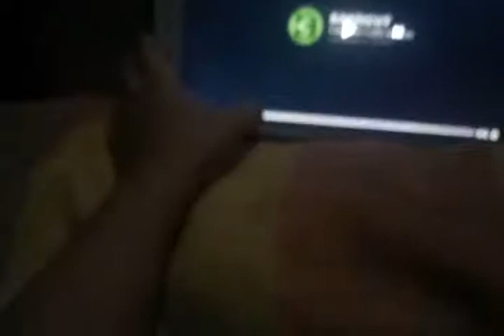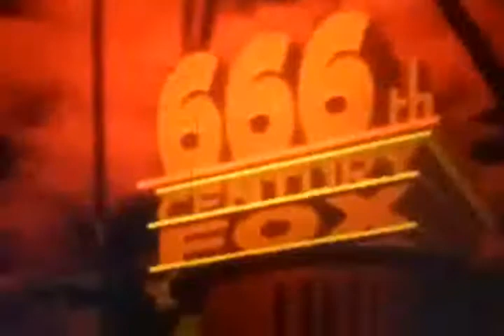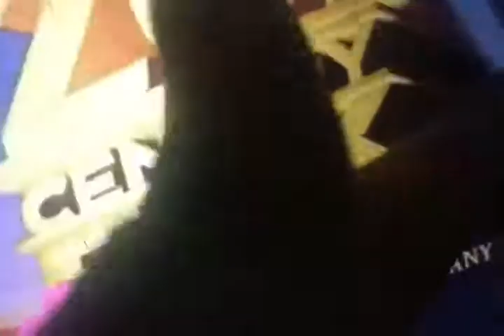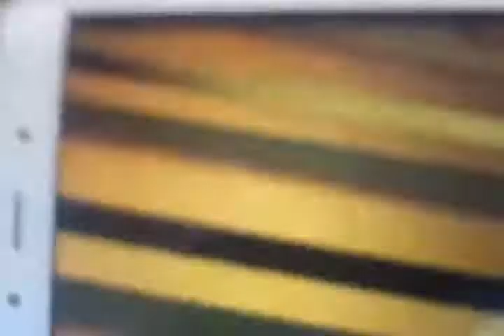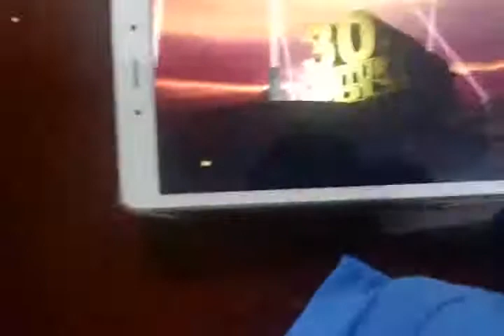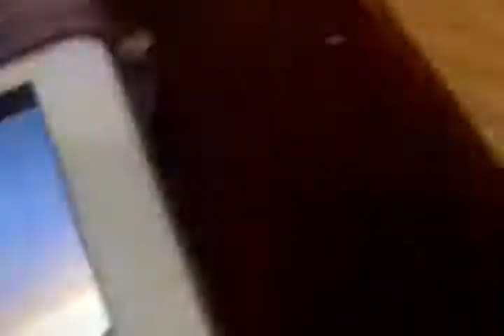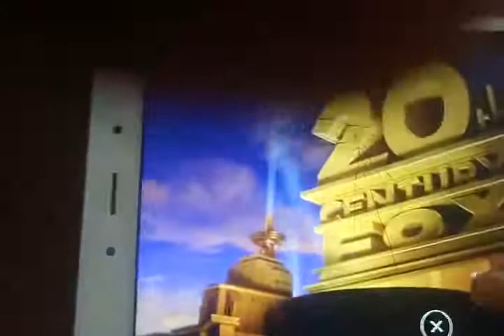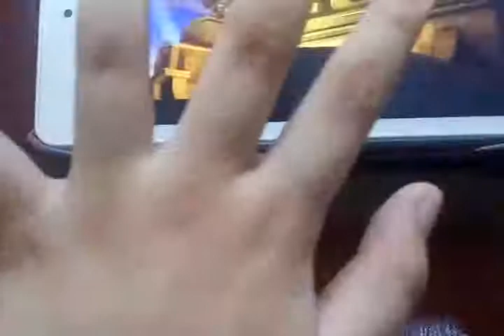20th century fox logo bloopers 3